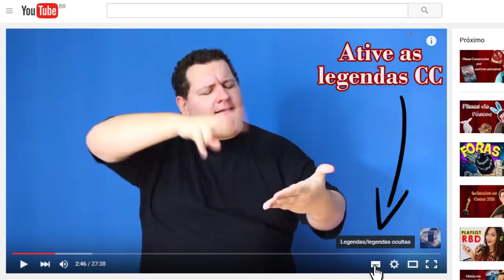Surdo Cult: 10 Atores Brasileiros em Filmes Estrangeiros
Assista o vídeo para saber os atores brasileiros que participaram dos filmes estrangeiros.